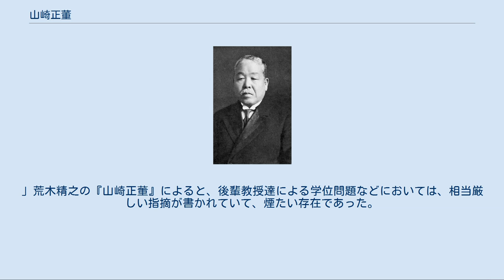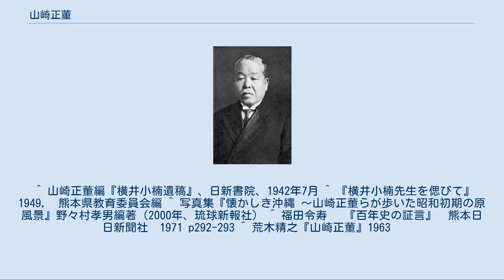山崎正董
山崎 正董（やまさき まさただ、明治5年5月11日（1872年6月16日） - 昭和25年（1950年）5月29日）は日本の医師（産婦人科医）。
私立熊本医学校教授、愛知県立医学専門学校校長、熊本医科大学学長（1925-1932）。
60歳の定年後は好きな旅行、歴史に没頭。
『横井小楠』『肥後医育史』を著す。
1932年と1933年に沖縄を旅行した写真が発見され、写真集ができた。
貝や沖縄の古瓦も蒐集した。
 山崎 正董 字は子勉、号は黙堂。
 1872年5月11日 現在の高知県高岡郡佐川町に生まれる。
1890年 第三高等学校に入学。
1892年 第一高等学校に転学。
1900年 東京帝国大学卒業。
1901年 私立熊本医学校教授。
1909年ドイツ ミュンヘン大学、ボン大学で産婦人科を研究。
翌年帰国。
1911年 私立熊本産婆学校を設立し校長となる。
1913年 医学博士。
1914年 『近世産科学』を出版。
1916年 愛知県立医学専門学校校長1920年 愛知県立愛知医科大学長、教授を兼任。
1923年 欧米に出張。
1925年 熊本医科大学長、付属病院長。
1932年 大学長、病院長を免ぜられる。
同学名誉教授。
1932年10月 奄美大島、沖縄旅行。
1933年3月・4月 再度奄美大島、沖縄に旅行。
1938年 『横井小楠（伝記、遺稿編）』を出版。
1946年 進駐軍に住宅を接収され書庫に住む。
1950年5月29日 79歳で死去。
蔵書や貝は県立図書館などに寄付する。
2000年 沖縄旅行の写真が発見され、写真集『懐かしき沖縄　～山崎正董らが歩いた昭和初期の原風景』　が発行される。
 正史746ページ、補遺132ページに及ぶ大著である。
2006年に再版された。
肥後医育250年周年記念事業実行委員長・山本哲郎による 2009年は横井小楠の生誕200年目にあたり、山崎の業績が見直された。
 何故に医者である私が医者でもない小楠先生の伝を著したのであろうか。
この著述に筆を染めた動機は主として徳富蘇峰が之を勧め、且つ請うたのによるが、そのもとは先生が肥後における西洋医学の興隆に大いに力を尽くしたのに基因するのである。
(中略)これから小楠先生の生涯について述べるが、私の小著『横井小楠』でも、これに菊版で約千三百頁を要しているから、短い時間ではとても話尽くされぬので、大いに省略することにする。
また先生の私生活殊に家庭人としての先生については頗る興味もあり、また大いに教訓になることもあるが、これも割愛し、主として公的生活の一端を話すことにする。
（以下略）  熊本大学学長として職務に追われる生活から離れ医界を離れることを念願し、還暦を機に退職し彼の好んだ人生を歩むことになる。
幼年期、文学を志し、漢詩を学んだが医家 の家に生まれたので最も嫌いであった医師になった。
弟子の医師に電報を打ち、カメラマンを連れて、いそいそと沖縄に旅行した。
翌年偶々彼の秘蔵っ子であった次女が急死し、その悲哀を慰めるために再度旅行した。
今回は妻、三男正忠、九州日日新聞の津留カメラマン、画家宮崎東里夫妻を同行、沖縄各地で写真を撮影した。
彼の大学で学んだ医師が協力し、車は知事の 使う公用車を使った。
写真は熊本の図書館に寄贈されたが行方不明であった。
沖縄の写真研究家、野々村孝男が追求、津留など大勢の協力もあり、行方不明の写真が発見され、写真集が発行された。
現在では貴重な写真で、山崎自身も写っているのも、建物の大きさなどが判っていいとされている。
なお、1933年、沖縄のロゼッタストーンは沖縄県中頭郡嘉手納町の野国総管の墓付近において、発見された線刻石版であるが、山崎正董と沖縄研究者・島袋源一郎により発見されたのが最初とされている。
 熊本県医師会長などを務めた福田令寿は同じ産婦人科医であったが、山崎とは同年代である。
福田令寿は明治6年生まれで、英国で医学を修めた。
彼の 『百年史の証言』に山崎のことが出ている。
「医専の生徒監をしていたのが山崎です。間違ったことをする学生は頭が正しく働いておらんのだから理屈をいってもわからん。そういうのはステッキでもってなぐりたたきつけて直してやる外に手だてはないという方針をはっきり言っておられました。強い学生がいて、山崎も用心して「今後よく覚えておれ」と言ったら、...